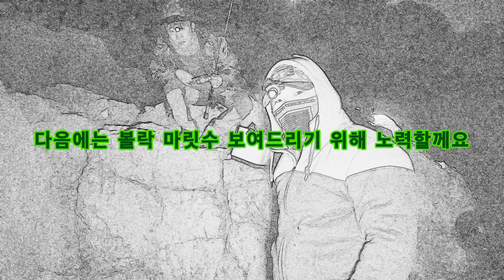2017년12월2일 볼락루어 워킹루어낚시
2017년12월2일 볼락루어 워킹루어낚시